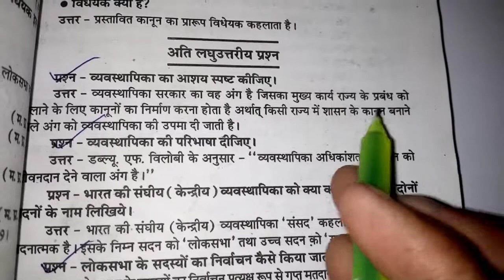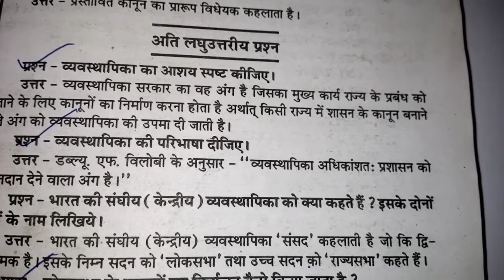व्यवस्थापिका का आशय स्पष्ट कीजिए | व्यवस्थापिका की परिभाषा दीजिए | व्यवस्थापिका किसे कहते हैं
व्यवस्थापिका का आशय स्पष्ट कीजिए | व्यवस्थापिका की परिभाषा दीजिए | व्यवस्थापिका किसे कहते हैं | vyavasthapika Kise Kahate Hain | vyavasthapika kya hai | vyavastha picture ki paribhasha dijiye | vyavastha  ka asay spasht kijiye